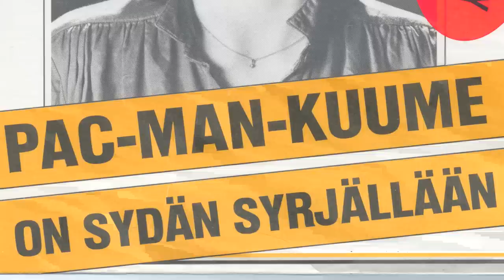Tuijamaria Pac-man-kuume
Tuijamarian legendaarinen piisi vuodelta 1983. Ääni ja kuva tallennettu 7" singleltä. Nauttikaa :).